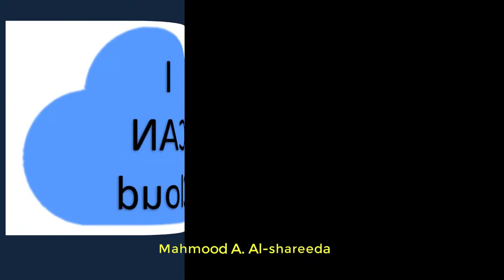Getting started with OMNeT++ iCanCloud Framework (ابدا الان)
دليل الشامل للبدء في تعليم

OMNeT++  iCanCloud Framework   شرح بالعربي
cloud computing systems in OMNET++ شرح

iCanCloud is a simulation platform aimed at modeling and simulating cloud computing systems, which is targeted to those users who deal closely with those kinds of systems. The main objective of iCanCloud is to predict the trade-offs between cost and performance of a given set of applications executed in a specific hardware, and then provide to users useful information about such costs. However, iCanCloud can be used by a wide range of users, from basic active users to developers of large distributed applications.

Dear researchers,

Best regards,
Mahmood A. Al-shareeda